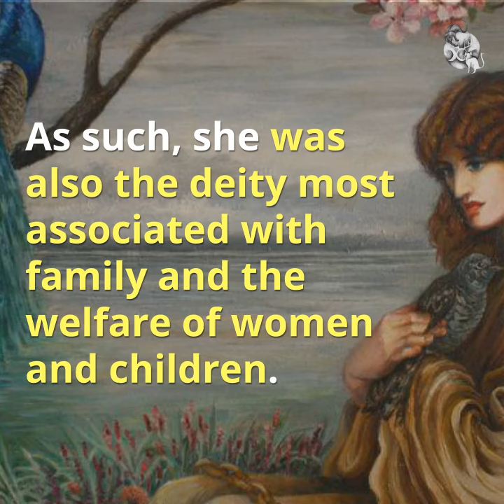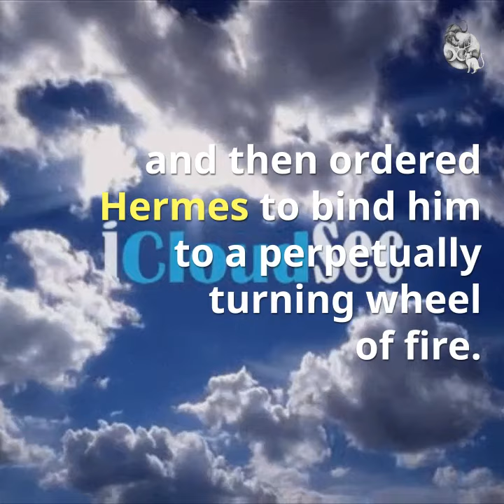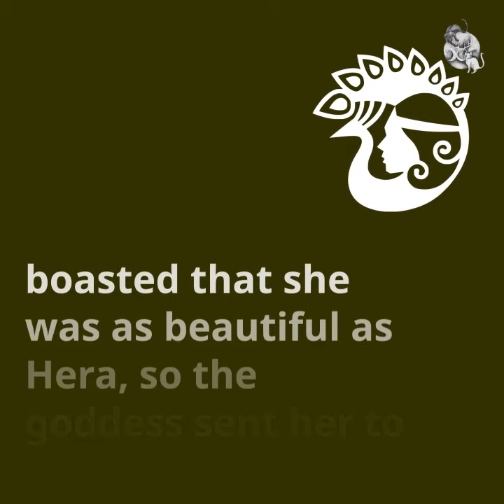Hera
A look at the Goddess Hera